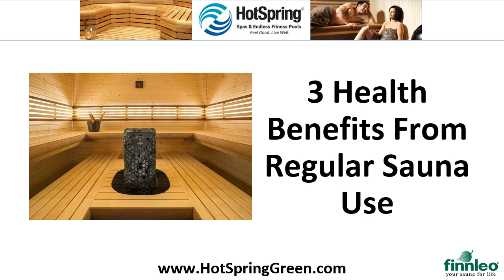Saunas for Sale Minneapolis, Finnleo Infrared, Traditional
Saunas for Sale Minneapolis, Finnleo Infrared, Traditional ☎ | 3 Easy Health Benefits From Regular Sauna Use | Great Health Benefits at Low Prices

With health and well-being top of mind for most people, sauna bathing has become a popular pastime. Why? Regular sauna use can trigger many benefits, from improved sleep to clear skin.

Here are 3 health benefits of regular sauna use.

Banish Muscle and Joint Pain
Everyone feels pain, and when pain prevents you from doing the things you enjoy, a sauna can help. The intense, high heat of the sauna targets deep into the muscles and joints, relieving pain on contact. Stretching out in dry heat is a fast, proven way to envelop the entire body in soothing heat for fast, all-natural relief.

Get the Deep Sleep You Crave
Insomnia and trouble sleeping are common complaints that most people struggle with a few times a week. With a sauna at home, it’s easy to transition from awake to sleep. Slip into the sauna 30 minutes before bedtime to relax body and mind.

Detox Skin Naturally
Deep, natural cleansing is one of the best reasons to use a sauna. Sitting in the high heat promotes a deep, healthy sweat. As perspiration intensifies, dead skin cells and toxins from the environment are flushed from the body. Regular use allows the sauna to promote fresh and healthy skin that glows.

So Go Ahead, Take a Sauna, You Deserve it!

To learn more about the benefits of owning a sauna, pick up a copy of our free buyer’s guide, Sauna Buying Made Easy. Just give us a call or visit our

Hot Spring Spas of Woodbury

Hot Spring Spas of Plymouth
14100 21st Ave N, Suite B

Hot Spring Spas of Burnsville
14350 Buck Hill Rd

Saunas for Sale Minneapolis, Sauna Dealer Minneapolis, Finnleo Saunas Minneapolis, Saunas Minneapolis